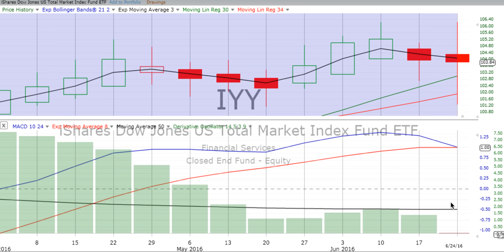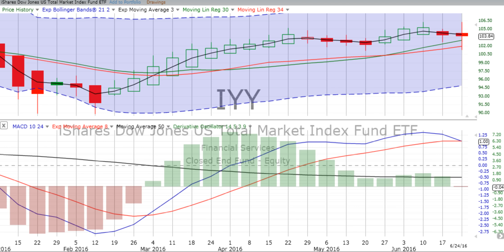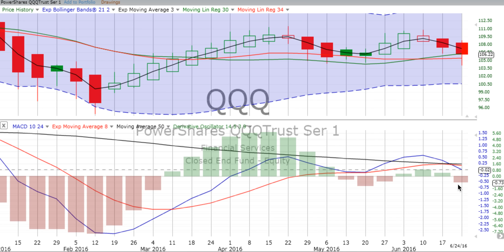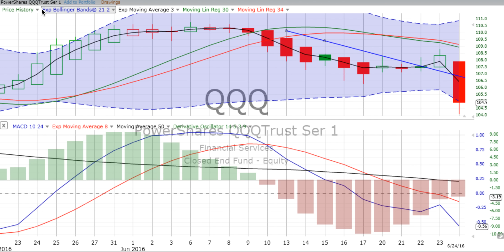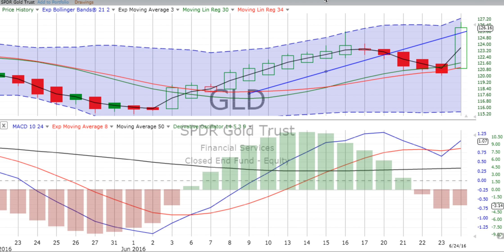Weekly Stock Chart Reviews & Forecast, Monday, June 27, 2016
Do NOT panic over the Brexit and roiling markets! Learn to read the charts. Here are our WEEKLY stock chart reviews and forecast of the overall market, S&P 500, NASDAQ 100 & Gold. At ChartingWealth.com urge you to "Follow the charts, NOT the noise!"

In just a few short minutes, we update you on what we see taking place in the market. At the end of every week, we give you this overview of the total market, the S&P 500 and the NASDAQ 100 (tech stocks), plus Gold. We also review the market moving news over the prior five days and what's on the calendar for the next trading week. We want to help you follow the market and improve your knowledge of stock and ETF movements.

We focus on developing our skills in technical analysis. This activity is the forecasting of future financial price movements based on an examination of past price movements. Like forecasting the weather, technical analysis does not result in absolute predictions of the future. Instead, we try to anticipate what is “likely” to happen to prices over time. Technical analysis can use a wide variety of charting time periods and indicators that show price movements over time.

Since our objective is to predict future prices, it makes sense to focus on price movements. Price movements usually precede fundamental developments. By focusing on price action, technicians are automatically focusing on the future.

The market is a leading indicator and generally leads the economy by 6 to 9 months. To keep pace with the market, it makes sense to look directly at the price movements. More often than not, change is a subtle beast. Even though the market is prone to sudden knee-jerk reactions, hints usually develop before significant moves. We see the hints in our charts.

Our simple stock chart reviews and analysis can help identify support and resistance levels.  These levels are usually marked by periods of congestion within the trading range where prices move within a confined area for an extended period of time.  This limited movement tells us that the forces of supply and demand are deadlocked. When prices move out of the trading range, it signals that either supply or demand has the upper hand. If prices move above the upper band of the trading range, demand is winning. If prices move below the lower band, supply is winning.

Technical analysts view the market to be 80 percent psychological and 20 percent logical. Fundamental analysts consider the market to be just the opposite – 20 percent psychological and 80 percent logical. Psychological or logical is open for debate, but there is no questioning the current price of a stock, index, commodity, ETF or option.

Price is available for all to see and no one can doubt its legitimacy. The price set by the market and it reflects the sum knowledge of all participants. These participants have considered and discounted all available information and settled on a price to buy or sell. The price shows the forces of supply and demand at work. By examining price action to determine which force is prevailing, technical analysis focuses directly on the bottom line: What is the price? Where has it been? Where is it going?

Even though there are some universal principles and rules that can be applied, it must be remembered that technical analysis is more an art form than a science.  As an art form, it is subject to interpretation, but it is flexible in its approach. Each investor should use only the techniques that suit his/her style. Developing a style takes time, effort and dedication. The best news of all is the rewards can be significant.

We post timeless knowledge, along with our daily stock chart reviews that will educate and empower you to become a fearless and accomplished investor!